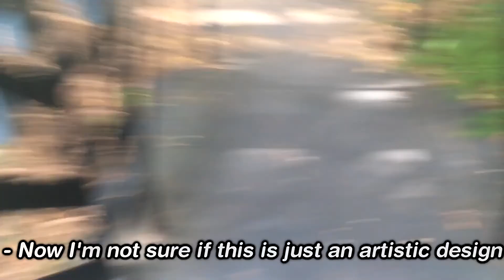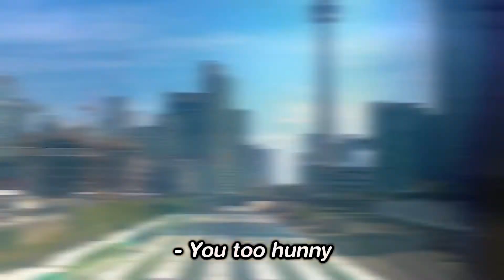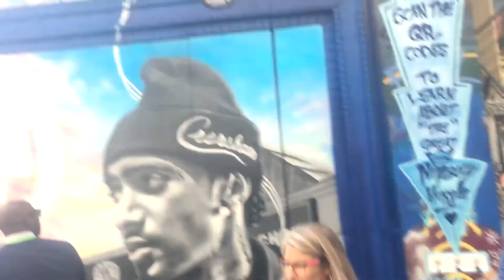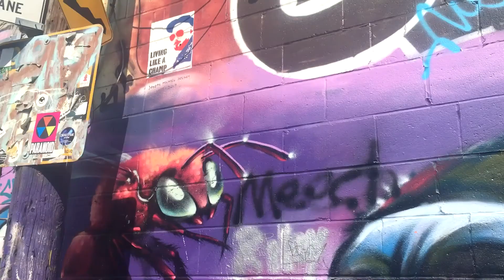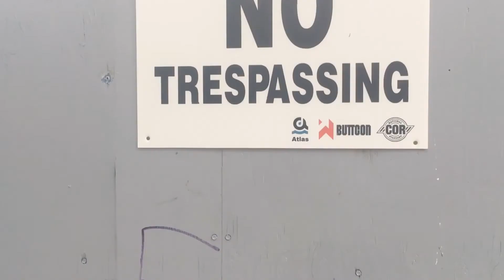Hitchhiking from Pennsylvania to Canada (3/3)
Join me in some of my experiences attempting to hitchhike from Pennsylvania to Toronto, Canada

6:08 Press this button ( CAUTION )

Welcome to the last video of the series, I may upload a video with all of the parts together.